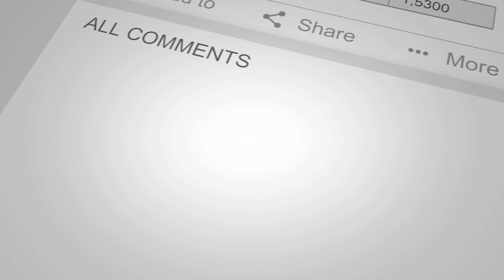Southwest Airlines "Florida One" 737-7H4 [N945WN] -- UHD 4K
Southwest Airlines 737-7H4 landing on 31R at Dallas Love Field Airport (DAL) on April 17, 2021